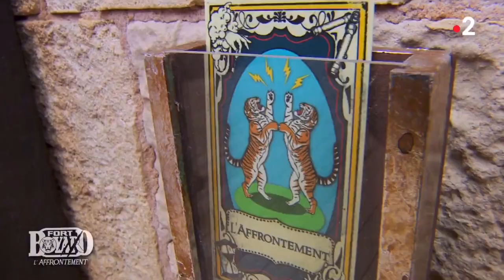Nicole FERRONI et Indira AMPIOT - Précipice Extérieur - Fort Boyard 2023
Nicole FERRONI et Indira AMPIOT dans l’épreuve du précipice extérieur, adapté ce soir avec l’atout de l’affrontement. En effet les deux femmes jouant chacune pour deux équipes différentes, elles sont en duel pour pour cette épreuve, et la gagnante remportera alors la clef mise en jeu.